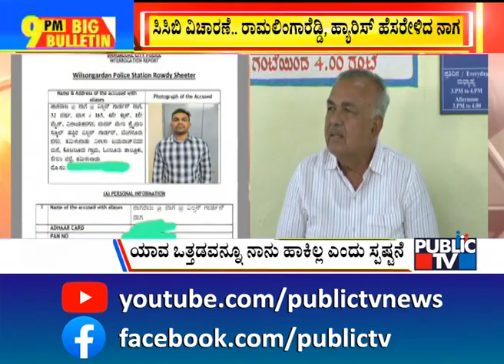Big Bulletin | Congress Collects Voters Data In Rajarajeshwari Nagar Constituency | Dec 3, 2022